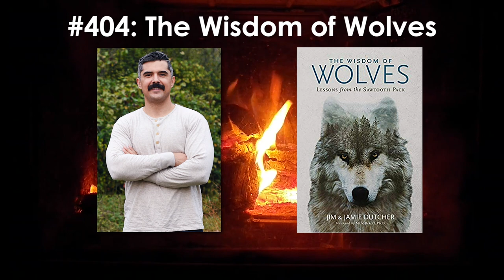Podcast #404: What Men Can Learn From Wolves | The Art of Manliness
Between 1991 and 1996, Jim and Jamie Dutcher lived with and filmed a pack of wolves in Idaho. From this intensive field work came the award-winning documentary, Wolves at Our Door. The husband and wife team are out with a new book that highlights some of the things they learned on living a flourishing life from the wolf pack they were embedded within. It’s called The Wisdom of Wolves: Lessons from the Sawtooth Pack.

Jim and Jamie share what wolves can teach us about family, respecting your elders, play, the importance of belonging to a group, leadership, and what it really means to be an alpha wolf. Tune in for a fascinating conversation on a fascinating creature that has much to teach us humans.